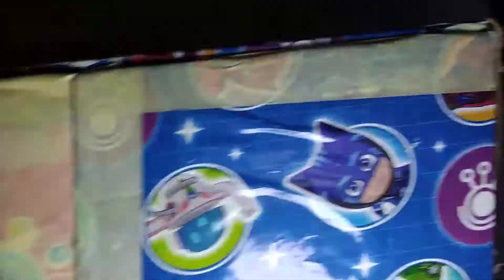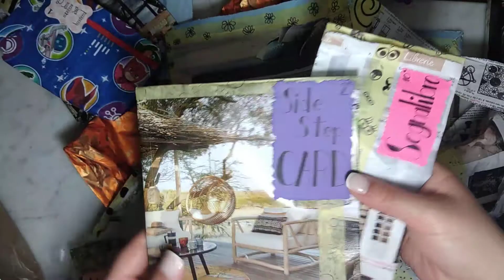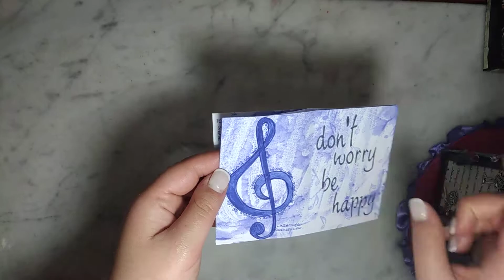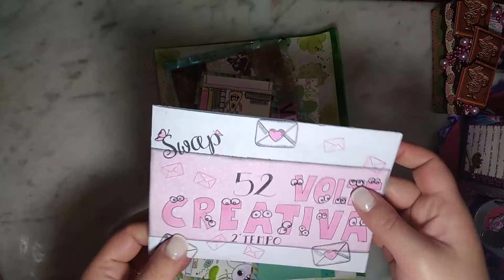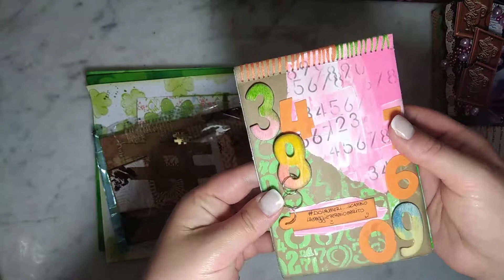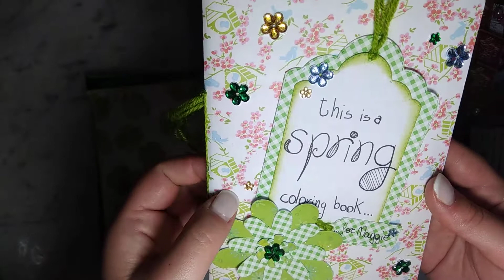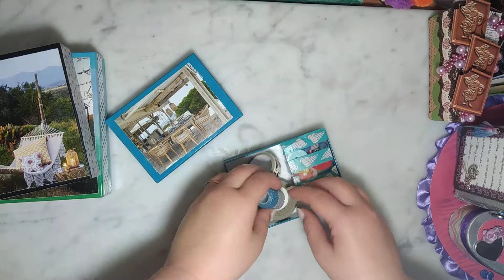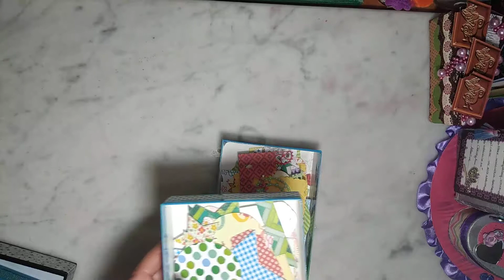Spacchettamento 52 settimane 2°t da Francesca Giudici